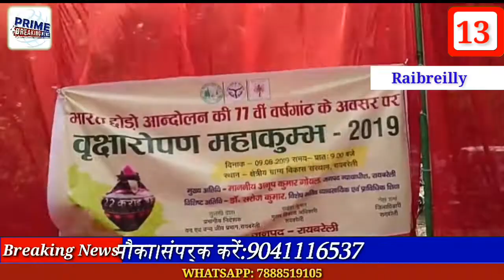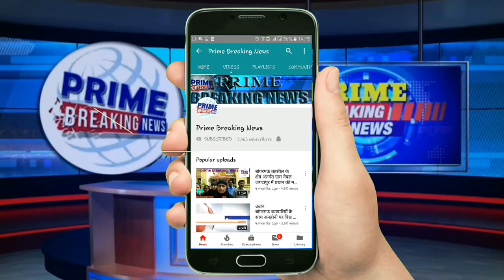आज की 20 बड़ी खबरें